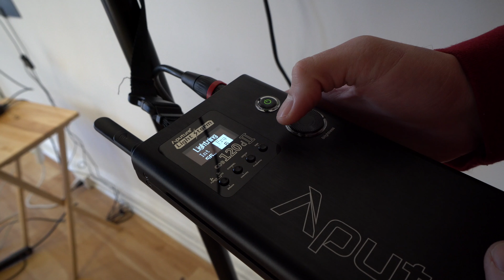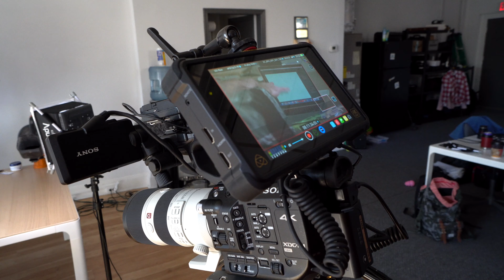Behind the scenes - Enhanced Photography Ad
Check out some behind the scenes from our latest ad! Our group seriously has the best time making these. Enjoy! 😂